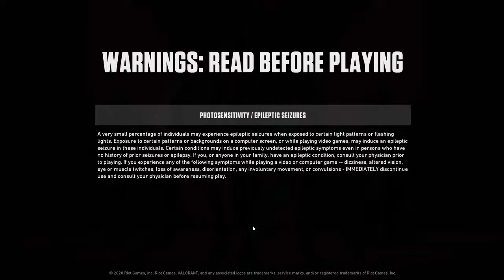Uncle Roger play games